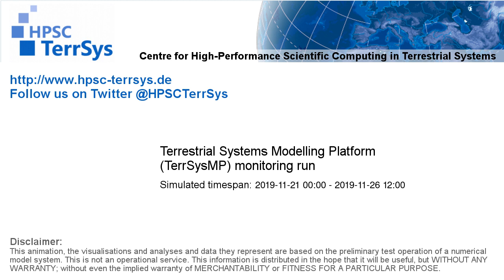TerrSysMP monitoring run 2019-11-21 - 500hPa air temperature aund geopotential - Europe (132h)